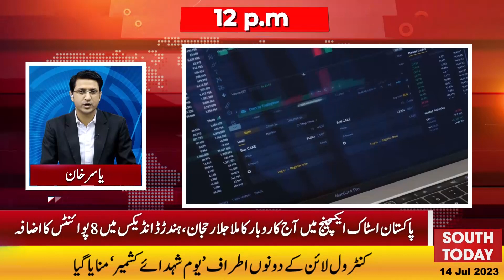Jinnah House attack case, Imran Khan summoned today | Headlines 12pm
وزیراعظم  نے اگست میں اقتدار نگران حکومت کے سپرد کرنے کا اعلان کردیا

نگراں وزیراعظم کون ہوگا ابھی اس کا فیصلہ نہیں ہوا، خواجہ آصف

جناح ہاؤس لاہورپرحملے کے معاملے میں جے آئی ٹی نے عمران خان کو آج طلب کرلیا

پی ٹی آئی چیئرمین کیخلاف توشہ خانہ فوجداری کیس بغیر کارروائی کے 17 جولائی تک ملتوی

چین نے اسلاموفوبیا کی کھل کر مخالفت کردی، سویڈن واقعے کی سخت الفاظ میں مذمت

دریائے ستلج اور چناب میں پانی کے بہاؤ میں کمی، دریائے سندھ میں پانی کی سطح میں اضافہ ہوگیا

امریکا میں پاکستانی سفارتخانے کی ملکیت تاریخی عمارت فروخت کردی گئی

آئی سی سی نے کرکٹ قوانین میں اہم تبدیلیاں کر دیں